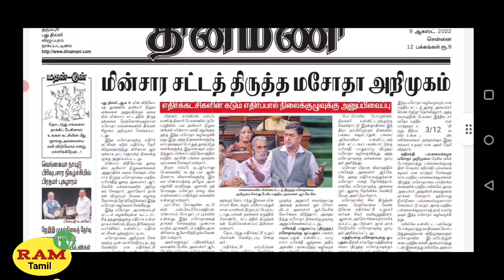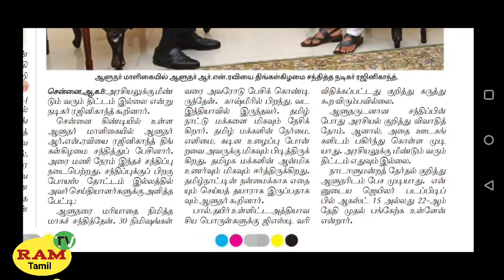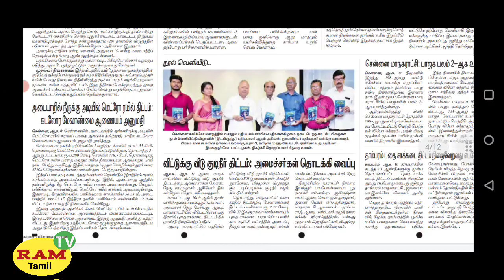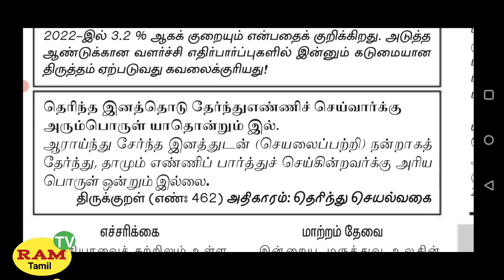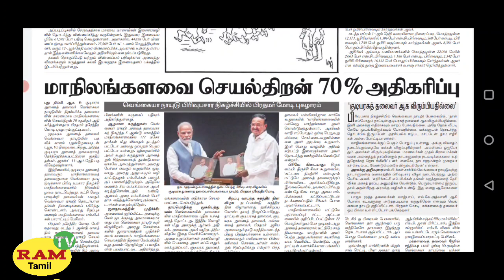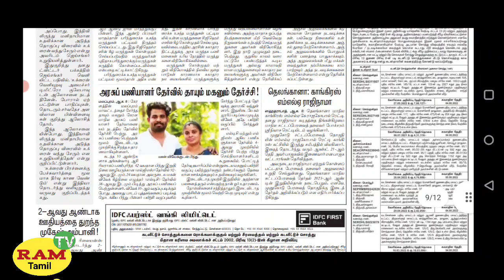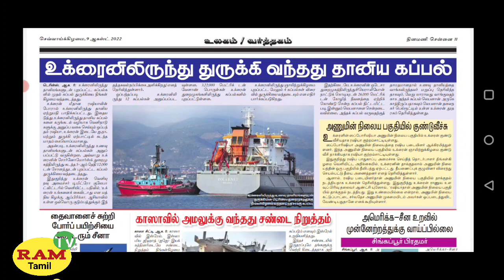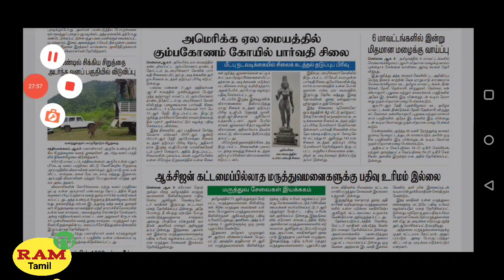Dinamani Newspaper today || 9/8/2022 || Ram tv Tamil